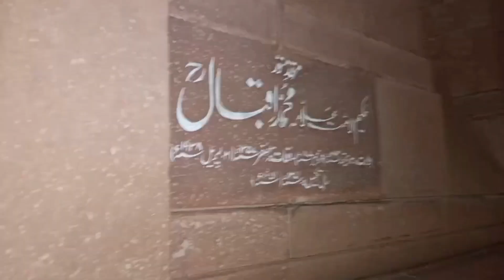Allama Muhammad Iqbal ka Mezar|Aallam Muhammad Iqbal ki Shari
History of Allama Muhammad Iqbal
Mufakare Pakistan
Pakistan k hero Allama Muhammad Ali